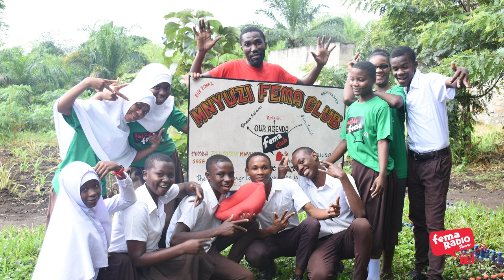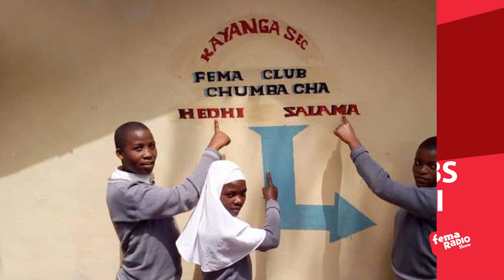1311 Fema Radio Show - Afya ya Uzazi na Ujinsia - Usafi wa mwili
Kuweka miili yetu safi ni muhimu sana. Ni jambo lisiloepukika ili kuzitunza afya zetu. Ukiachana na afya, kuna lingine kubwa ‘haiba’. Usafi wa mwili humpa mtu haiba nzuri na ya kuvutia kwenye jamii, humfanya apendwe na kuheshimika. Kuwa mchafu kunaharibu mahusiano ya kijamii kati ya mtu na mtu, maana watu hawafurahishwi kuwa karibu na mtu mchafu. Kuna tofauti kati ya kuwa msafi na kuwa ‘bishoo’, pia kuwa msafi haimaanishi kuvaa nguo za gharama au mpya kila siku. Kuwa msafi ni kuzingatia kanuni za kuusafisha mwili, kinywa, nywele, kucha, nguo, nk. Usafi ni jambo lisilo na jinsi, ni wajibu wa kila mmoja, wa kike au wa kiume. Katika kipindi hiki cha 11 tunazungumzia usafi wa mwili na umuhimu wake, Jembe atatueleza kiundani. Jipange ambaye ni mwalimu atatuambia changamoto wanazokutana nazo katika kuhakikisha wanafunzi wao wanakuwa wasafi.